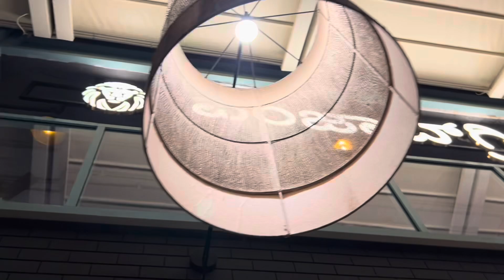VASABI RECIPE 👩‍🍳Japanese Horseradish -Food testing video 🍱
Less spicy food

Wasabi  recipe

Wasabi made from horseradish

Japanese cuisine

Many more